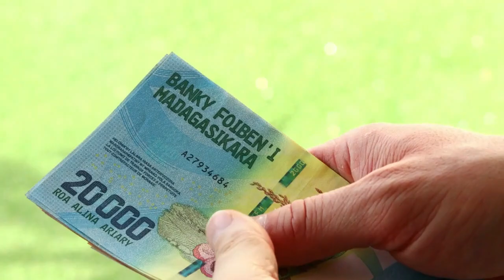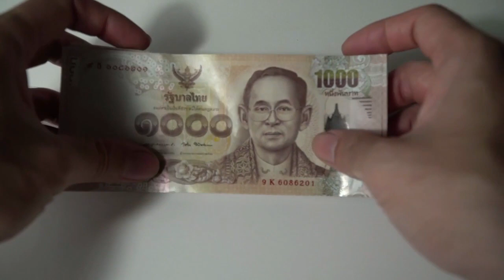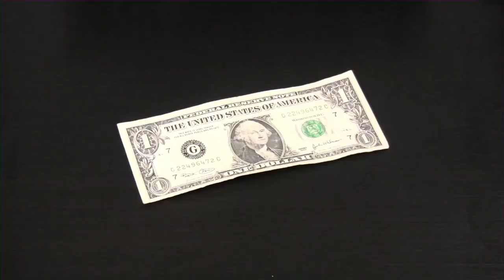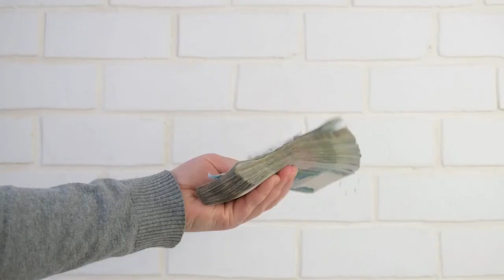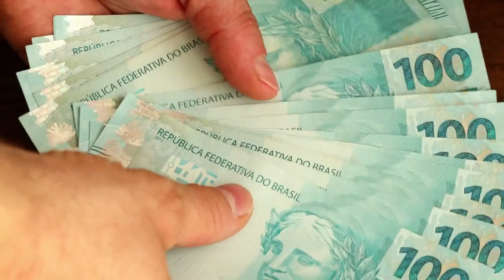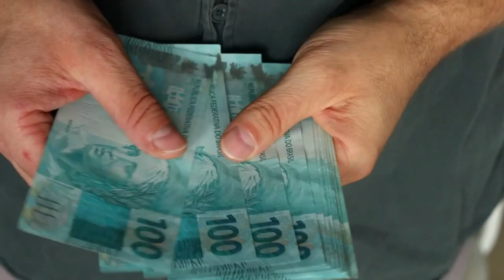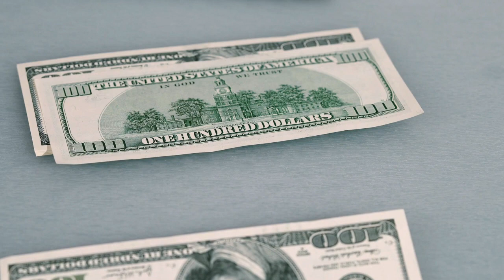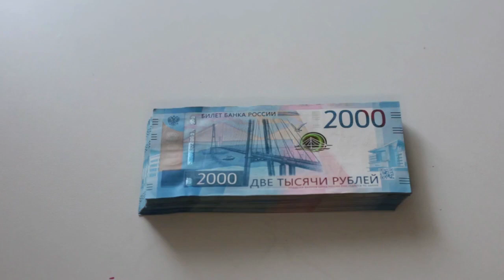Descubrirás CÓMO GANAR MILLONES 😮🔥🔥 - LOS SECRETOS MILLONARIOS MEJOR GUARDADOS 🤑🤑💲💲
SABEMOS QUE LOS MILLONARIOS SON EJEMPLOS PARA MUCHAS PERSONAS ALREDEDOR DEL MUNDO, PERO ELLOS SABES CÓMO GANAR MILLONES DE FORMAS DIFERENTES. POR ESO HOY TE ENSEÑAREMOS AQUÍ LOS SECRETOS MILLONARIOS MEJOR GUARDADOS Y DESCUBRIÁS CÓMO GANAR MILLONES COMO ELLOS.

1)This video has no negative impact on the original works (It would actually be positive for them)
2)This video is also for teaching purposes.
3)It is not transformative in nature.
4)I only used bits and pieces of videos to get the point across where necessary.